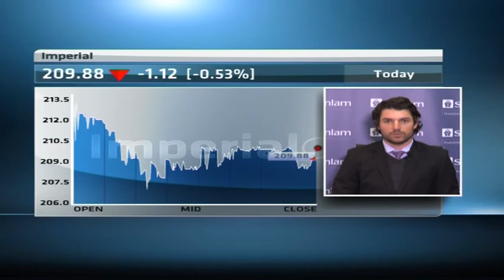The state of logistics and beverages sector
Olof Bergh Industrials Analyst at Sanlam Private Investments Joins ABN for a focus on the logistics and beverages sector with reporting companies Distell and Imperial at the focal point.